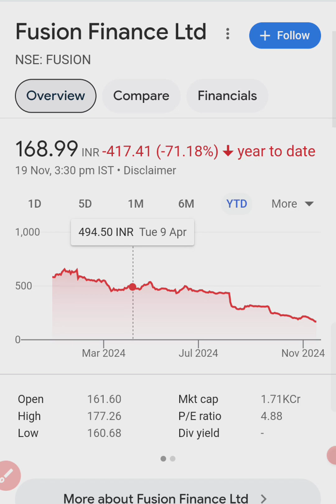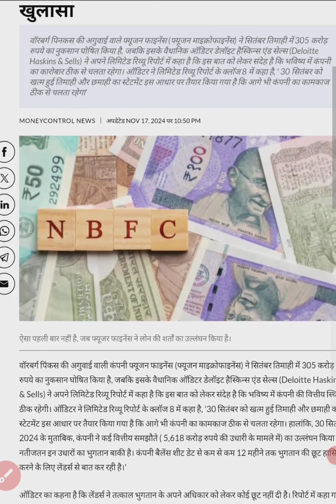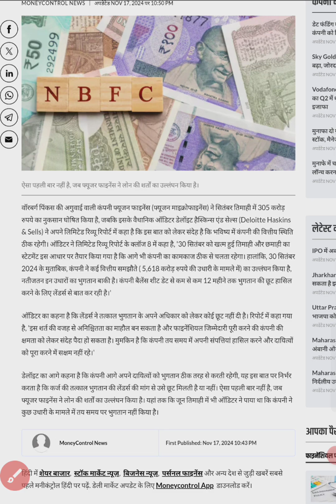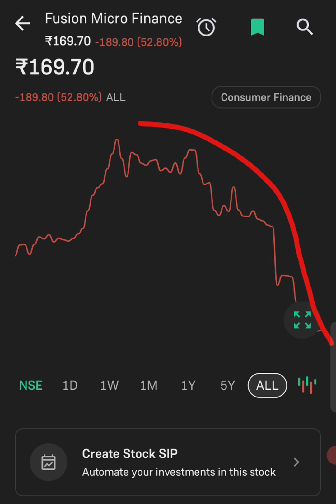अगर आपके पास है यह Share तो रहिए Alert ⚠️